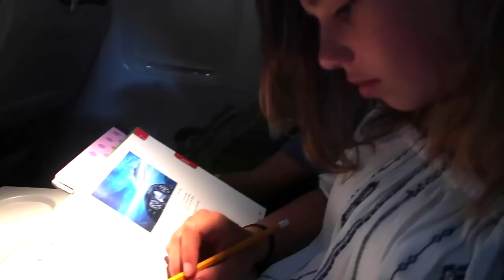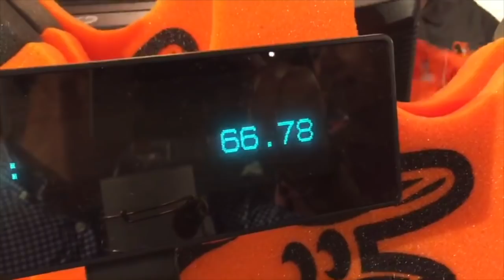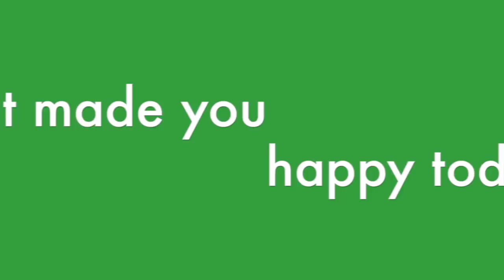FLYING TO CALIFORNIA | Flippin' Katie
Katie, Ryan and mom fly to Los Angeles for the VidCon YouTube convention while Daddio and Brennan sneak off to an Orioles baseball game. Another Flippin' Fun Video from Flippin' Katie!

Katie's Musical.ly:
katie8228
YouTube (Flippin' Katie):